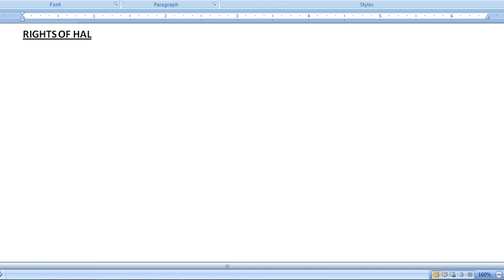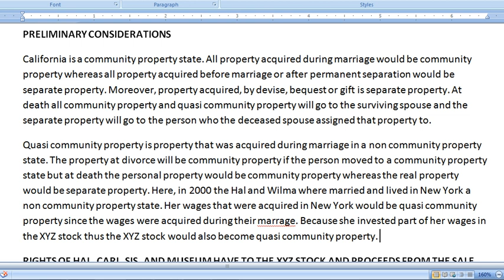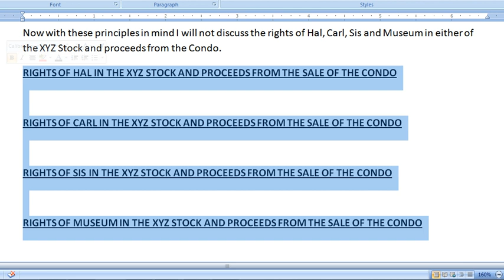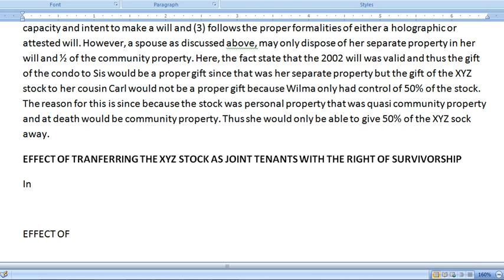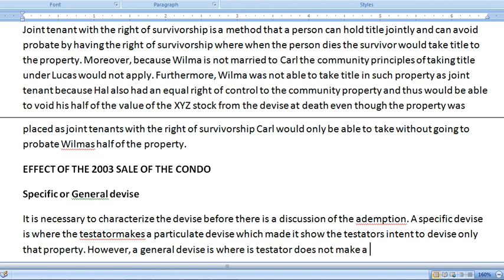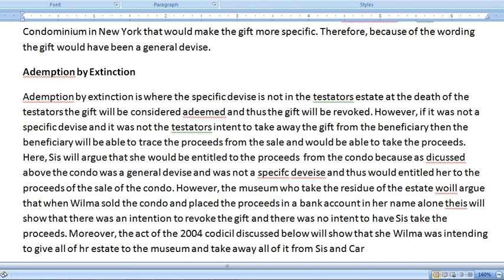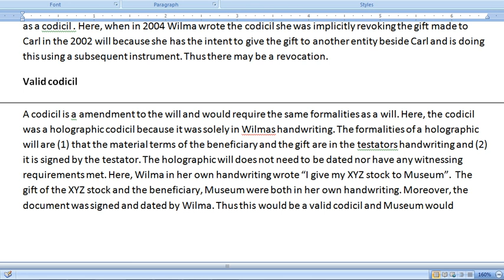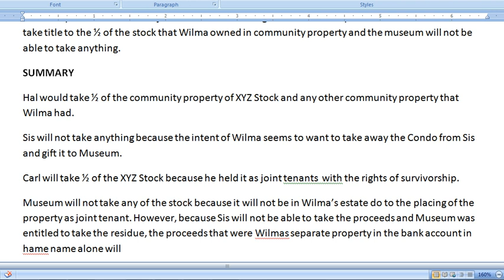Pass the CA (California) Bar Exam - How to write the July 2008 - Wills Essay